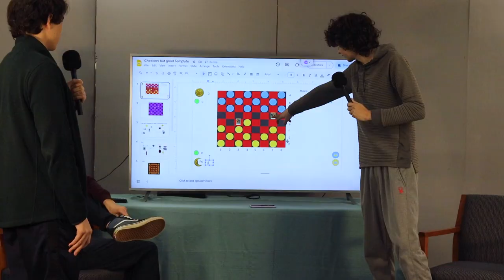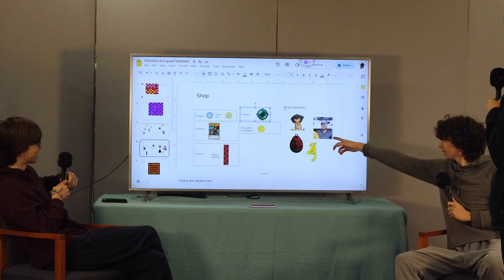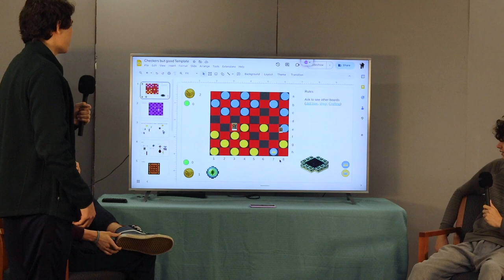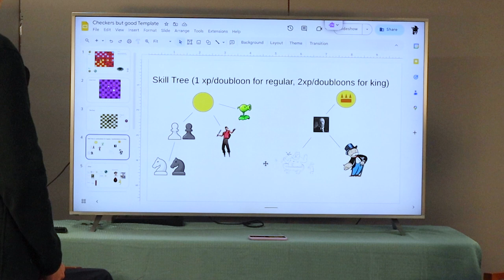Checkers But Good | Game Show Show